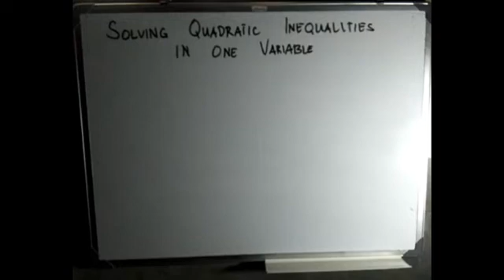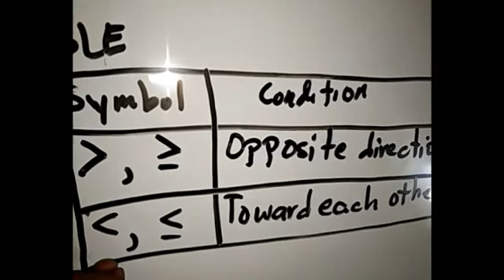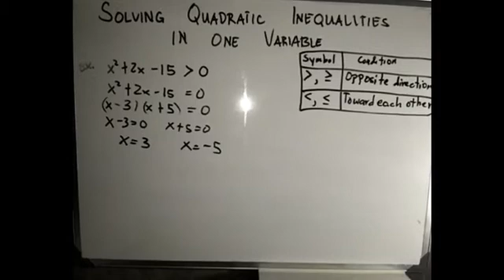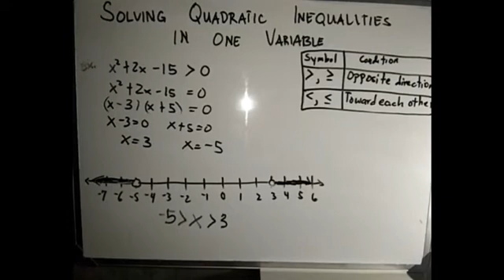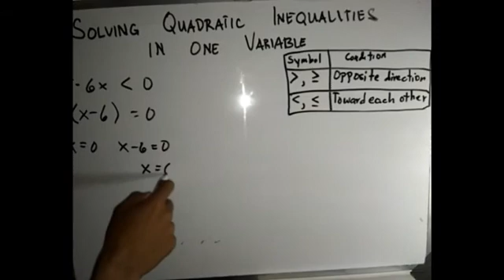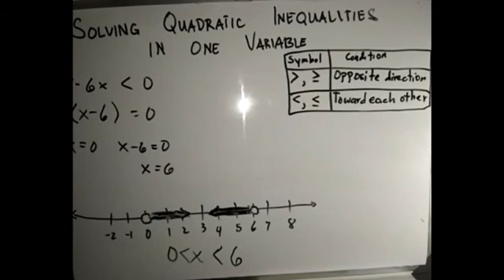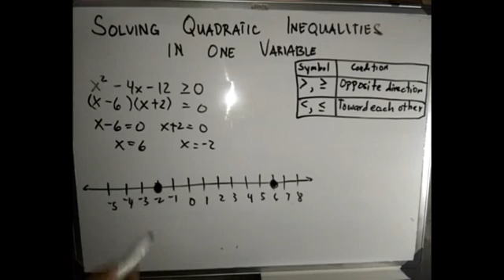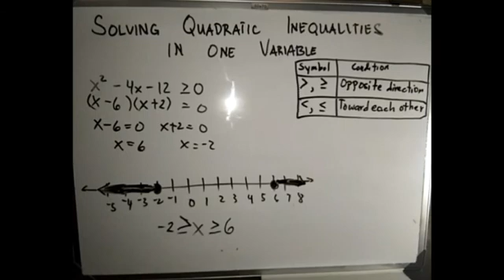Solving Quadratic Inequalities in One Variable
This tackles the process of finding the solution set of a quadratic inequality in one variable